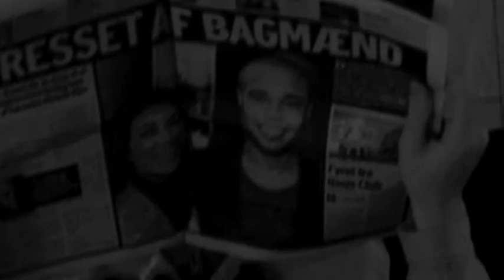gunfight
for school project, fucked up when combining mac's and pc's! Dont even try it!
therefore there is no sound, no gun-muzzle effects, and no dialog blogs.

it was supposed to a a stum-film, with text boxes where we do speak.

Recorded by Mads,
Acting by : Me, and Sebastian Bræk.

I will try to put in sound, dialog boxes and muzzle-flares in later.  cant wait to get some good files.